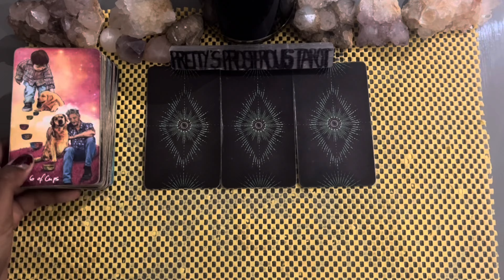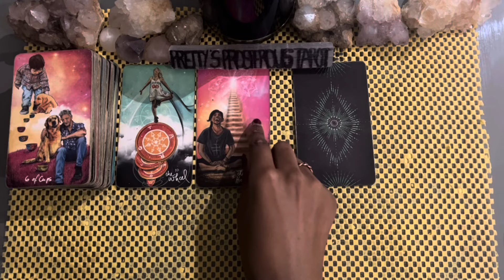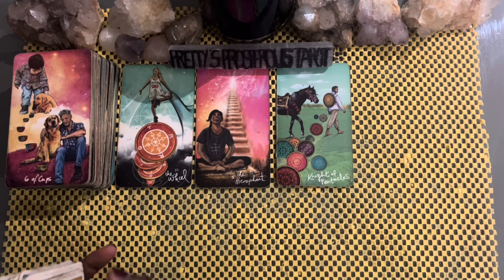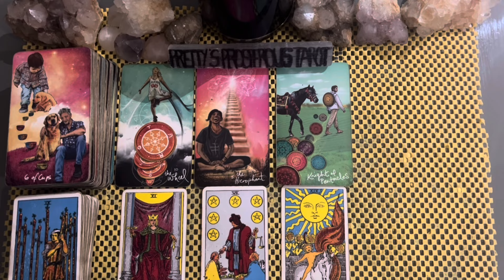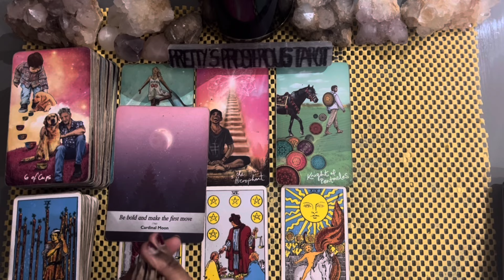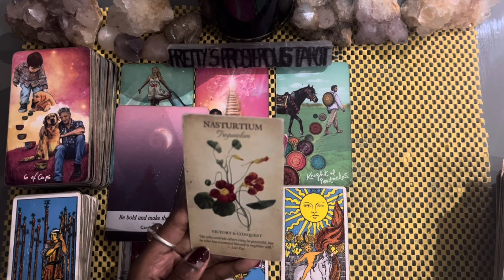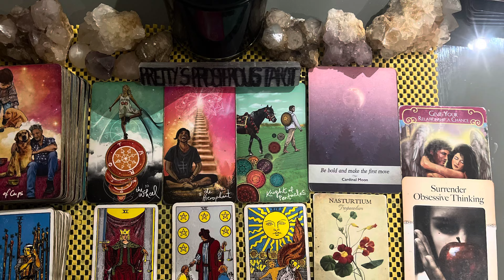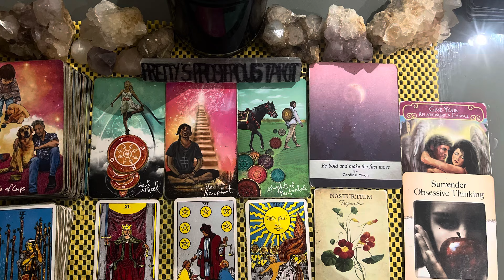Aries love tarot reading ~ Sep 18th ~ they want to give this relationship a chance